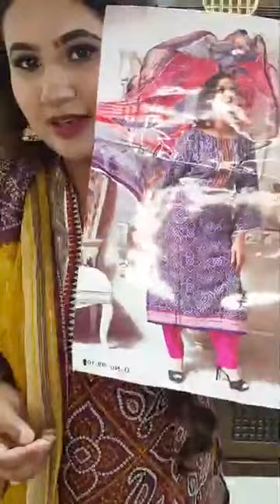Name dao ajker sundor dress tar Shopping zone Bd